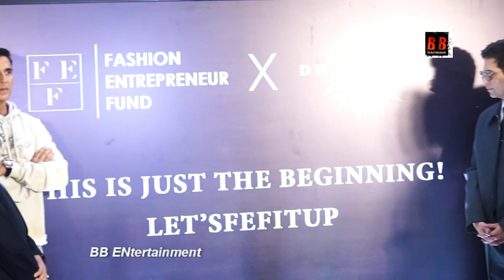FEF and Dharmatic Entertainment’s 3rd Annual Gala attended by Akshay Kumar and Karan Johar